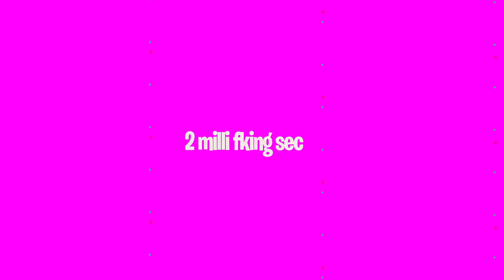Clutching in Val - (Valorant highlights)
A 5v5 multiplayer shooter featuring characters from Riot Games. Available worldwide. Play with friends. Fight and win together with teamwork and strategy. 5x5. High lethality. Free. Precision. Skills. Anti fraud. Sports. New modes.